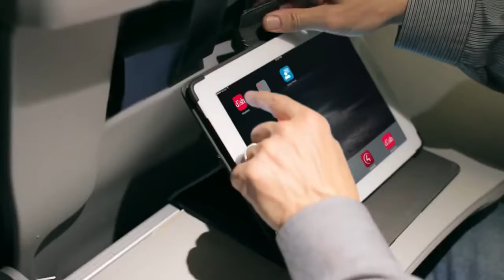Get the best deals for DISH TV service in Boyd, IL